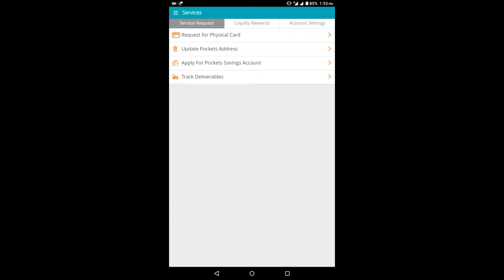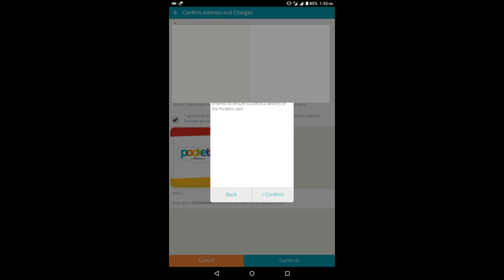Pockets aap se debit card kaise mangwaye जानिए हिंदी में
Namaskar dosto aaj ki hmari video mein aap sikhenge ki kaise pockets wallet application se aap apne liye aek physical debit card kaise order kr skte,muft mein debit card kaise paye janiye is video mein hai puri jankari janne ke liye puri video dekhe saath hi saath agar koi samsya ho to aap mujhe comment section mein comment kr skte hai